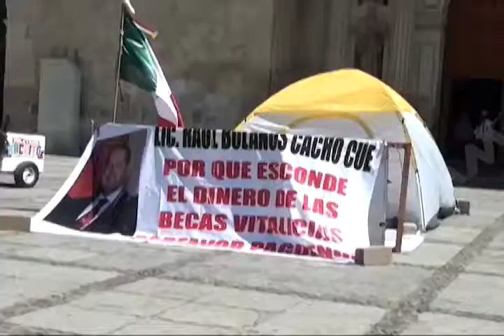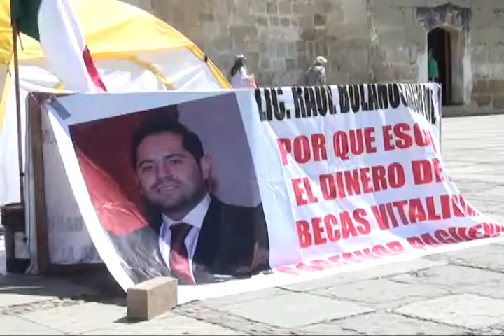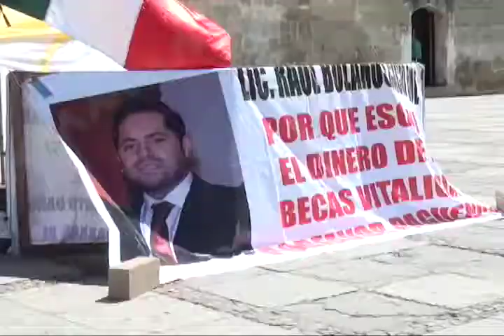Pagan medallistas paralímpicos 150 pesos la jornada para mantener activo su plantón